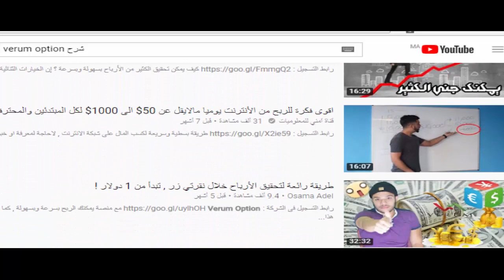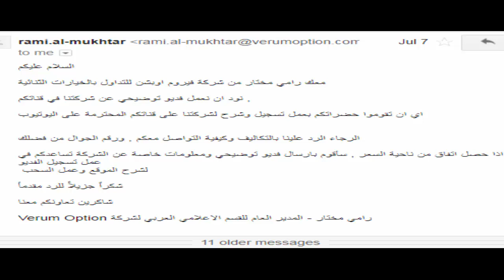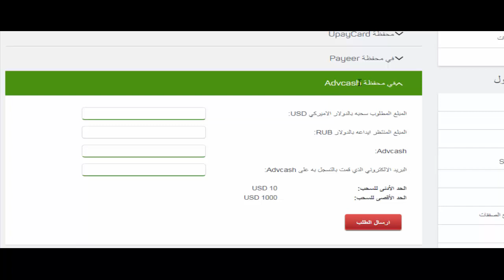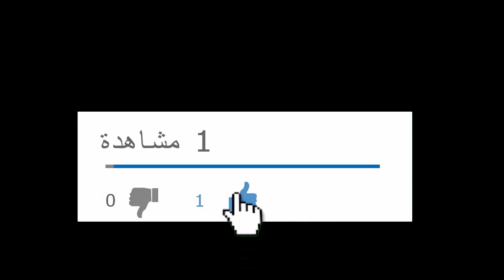إنتبه!!! قبل ان يتم إصطيادك وللأسف الكثير من شرح ذلك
انا لايهموني المال، لكي أكذب على المتبعين. الموقع معروف في العالم العربي لكن اذا بحث في اليوتوب لن تجد أي اتبات السحب للموقع  Verum Option الاحتيالية وايضا لن تجد اي فيديو تحديري عن الشركة الان كل القنوات اليوتيوب روجت الشركة وحصلت على مبلغ مالي.

كان معكم أخوكم عبدالله اصبارن لاتنسونا من صالح دعائكم.